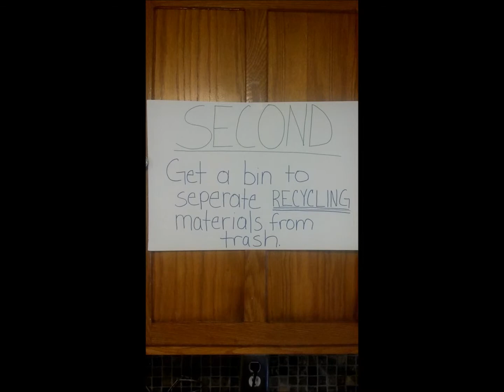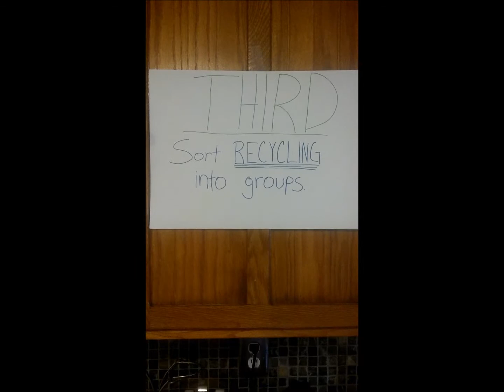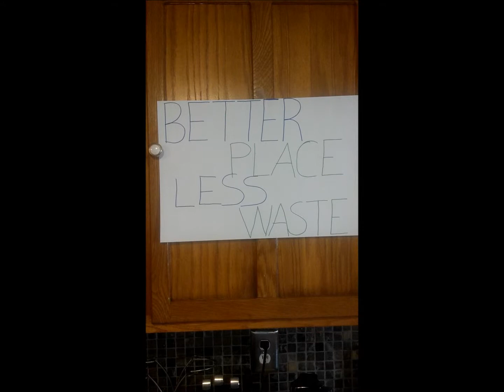How to start recycling